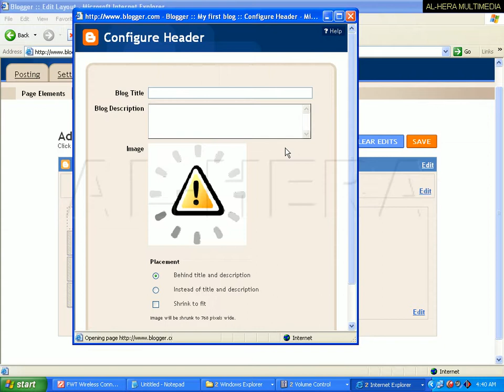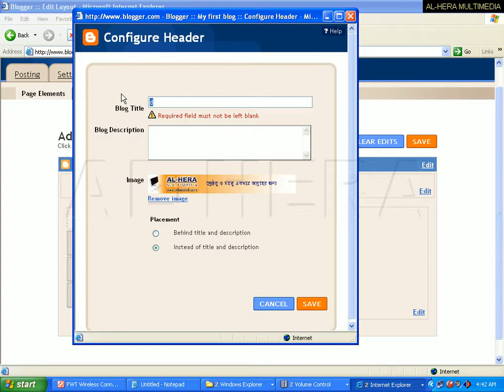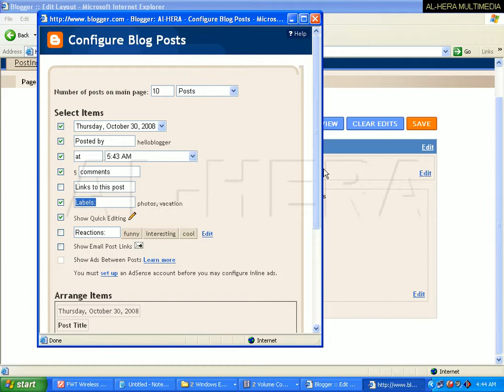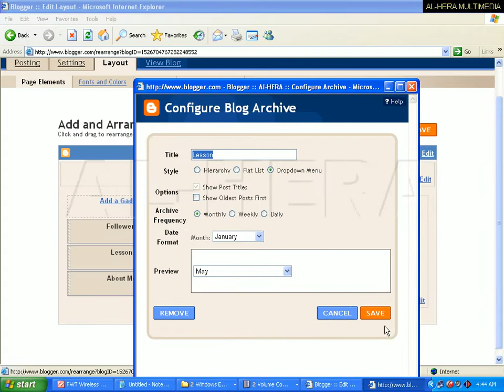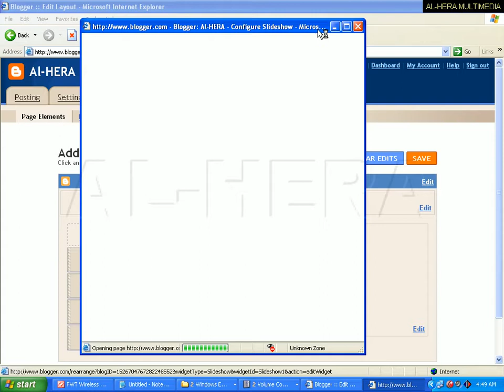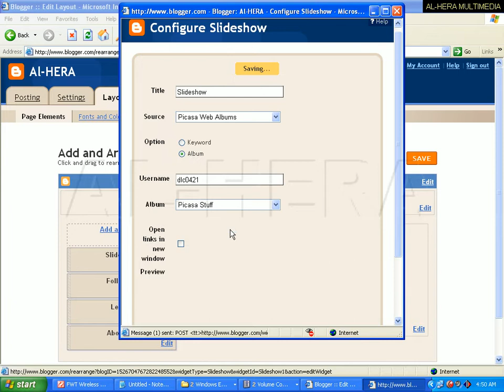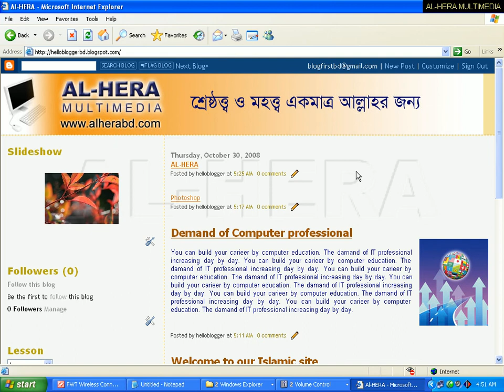10 Blogger layout